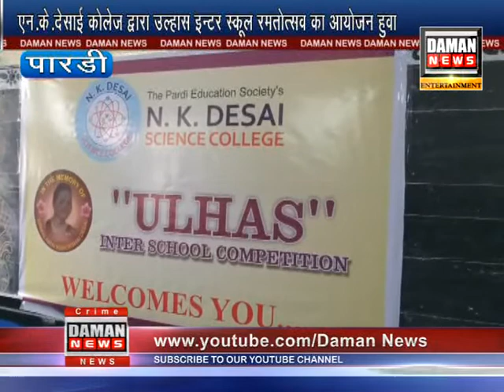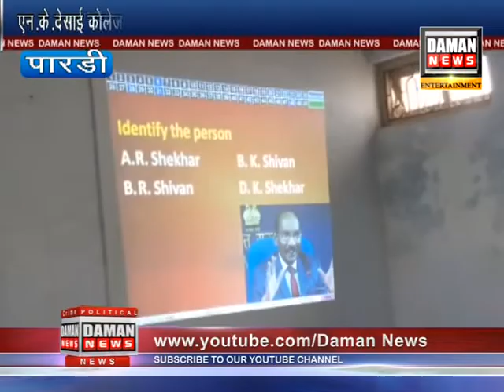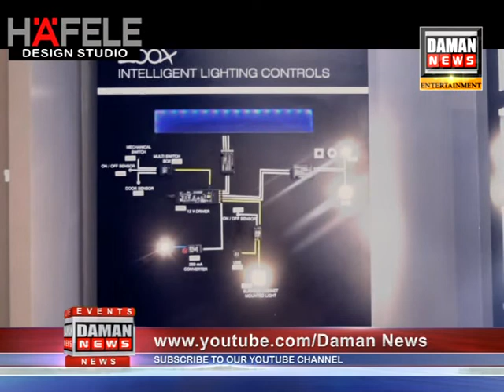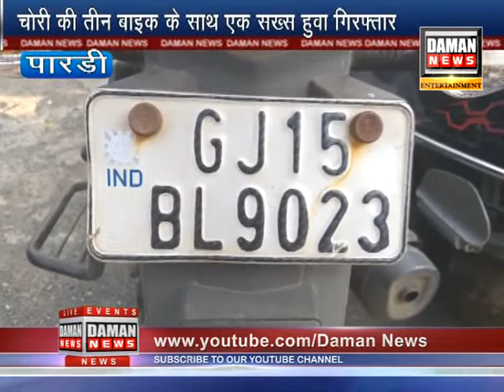Daman News 18 12 2019